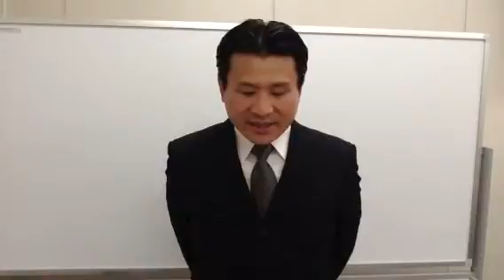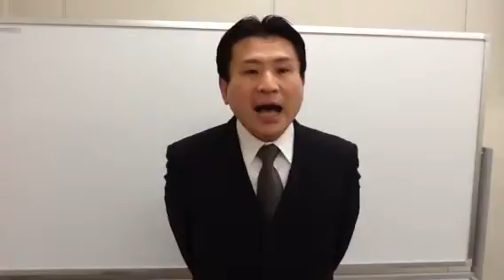【LEC公務員】『教養マスター復習ポイント講義シリーズ～社会科学 第９回 ： 猪俣 正樹 LEC専任講師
ＬＥＣ公務員講座と完全対応！

講義とは別に復習YouTube動画をご用意しました！！
『教養マスター』『専門マスター』と連動した動画になります！！
通信講座をご受講した後にこちらの復習動画でポイント確認！！

相互にご活用いただくことにより、知識を着実に定着へ！！

動画は随時up！！お見逃し無く！！！

「社会科学　第９回」
ポイントは、金融政策です。

・公開市場操作
・ＩＳＬＭ分析
・戦後の経済制度
など

,｡･:*:･ﾟ'☆,｡･:*:,｡･:*:･ﾟ'☆,｡･:*:-,｡･:*:･ﾟ'☆,｡･:*:,｡･:*:･ﾟ'☆,｡･:*: